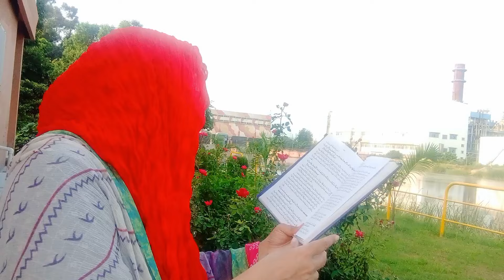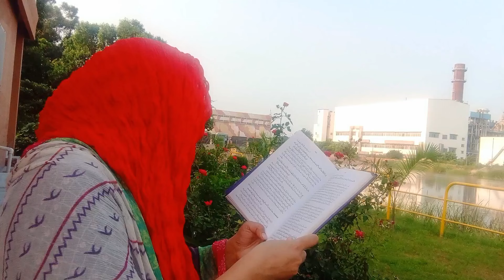Keya Wazifa Kisi Khas Jagah par Beth Kar He Kiya ja Sakta ha | Syed Sarfraz Ahmad Shah Sahib